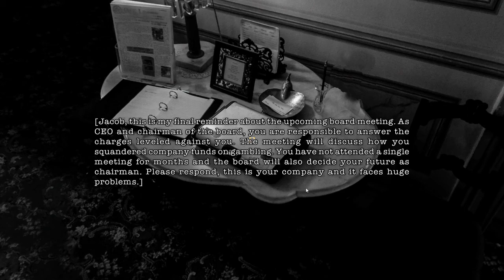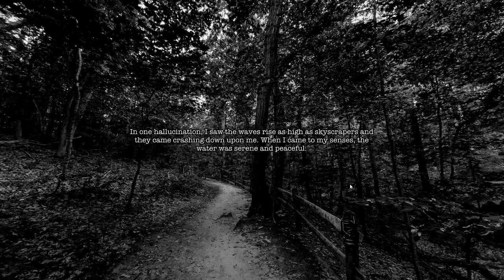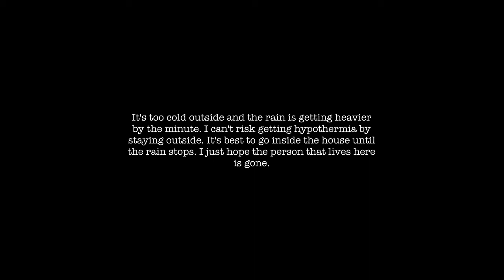Dinge durchstöbern - 😨 Wardwell House 🏚️ #2 (P)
Heute: Wir sind wieder zurück im Haus und schauen uns weiter um. Bestimmt ist der Bewohner nachts nicht zu Hause...
Entwickler: Moolion
Publisher: Moolion

(Kostenlos)